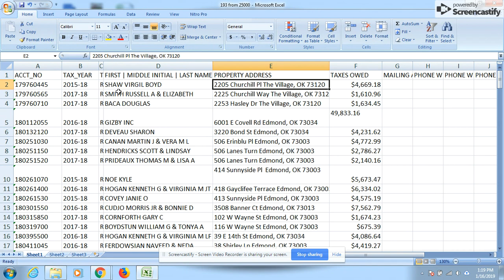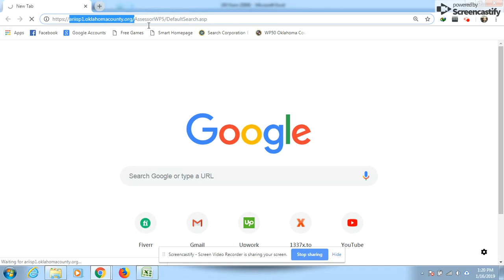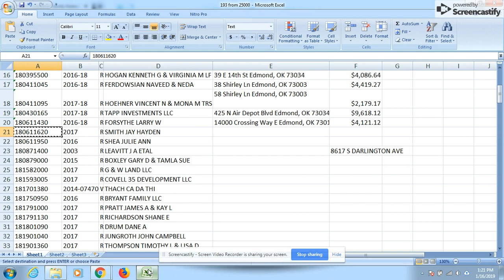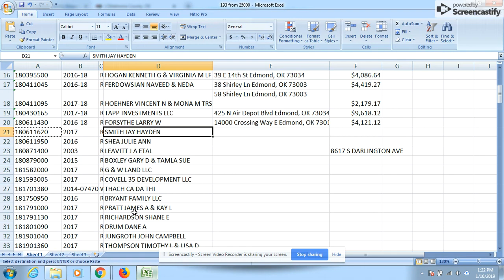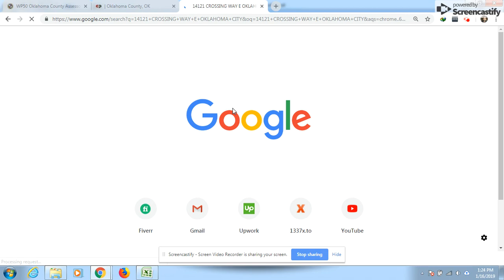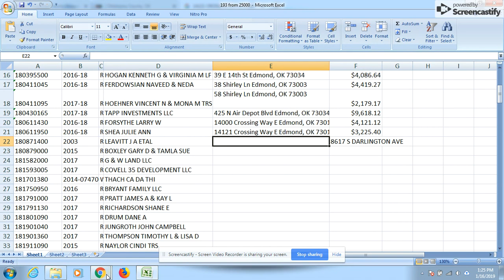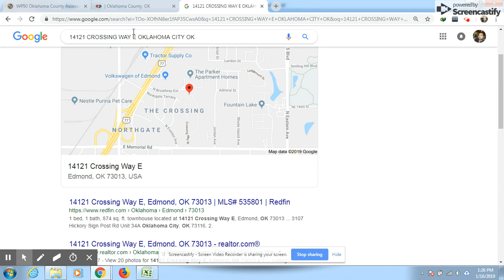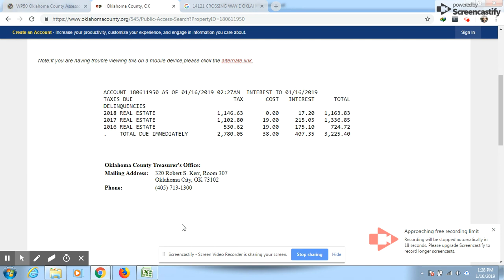How to pull data for tax delinquent from public records| Step #1 for skip tracing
Oklahoma state county assessors data pull.

online earning ways, upwork work videos, fiverr work videos, funny, informative, kids videos, videos and super cars videos are here on this channel.

This is my channel and in this channel I'm upload only funny movies,I make videos for kids entertainment and fun for every age of person.I shall be very thankful to You Tube Team for making me a chance for celebrating my happiness to others.
I make true and clear videos for kids for helping of Mankind.